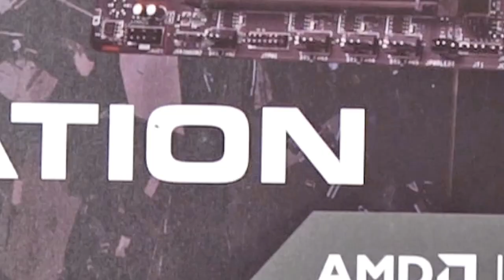MSI Prestige X570 Creation Motherboard Unboxing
Unboxing for MSI Prestige X570 Creation Motherboard
(AMD AM4, DDR4, PCIe 4.0, SATA 6Gb/s, M.2, USB 3.2, AX Wi-Fi 6, 10G Super LAN, Extended-ATX)